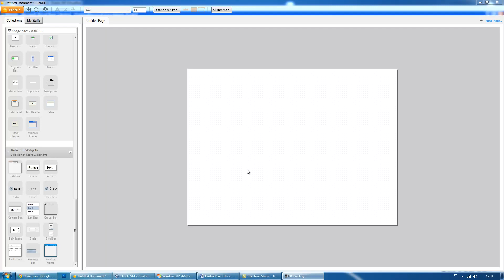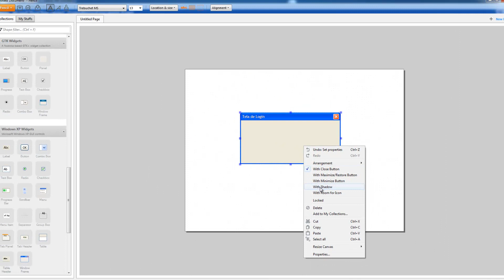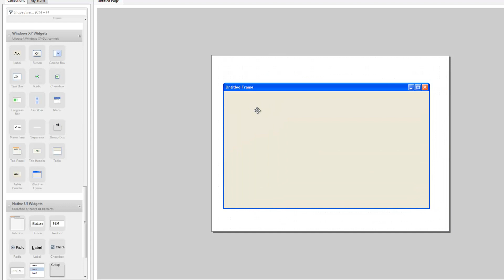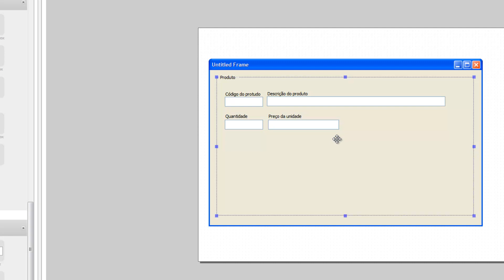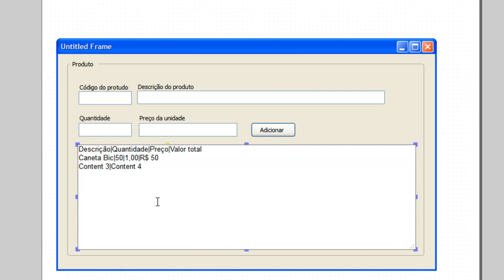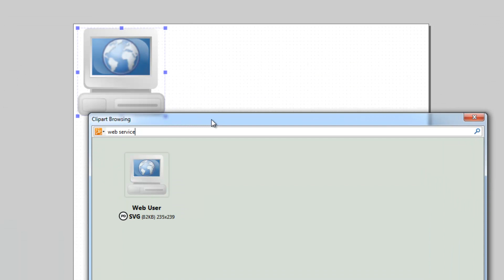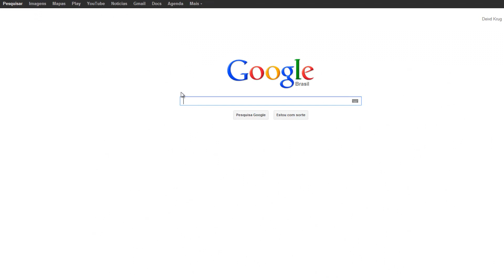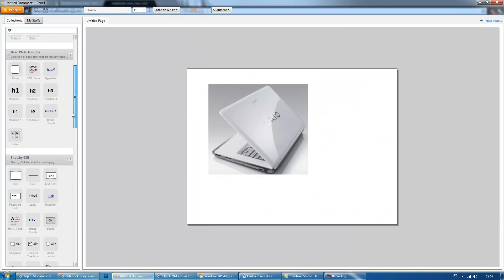Evolus Pencil Introdução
Tutorial básico introdutório